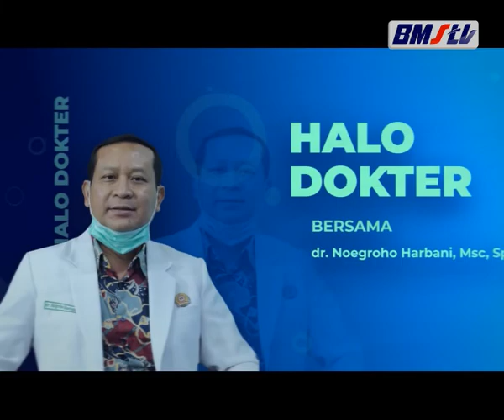HALO DOKTER | COVID-19 dan Permasalahannya #1